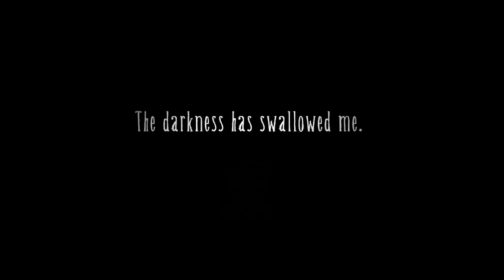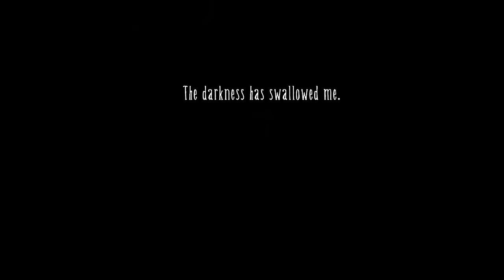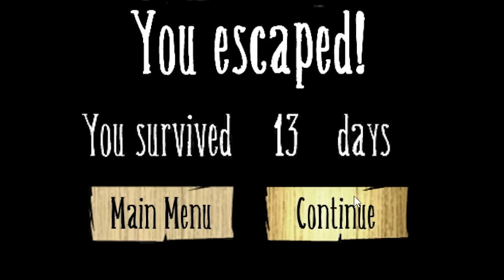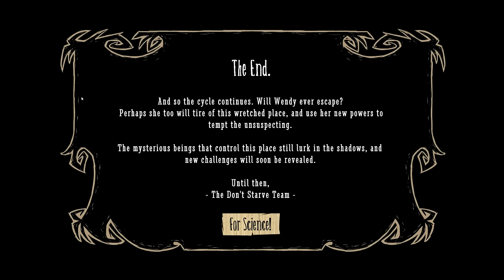I t̶r̶i̶e̶d̶ t̶o beat Don't Starve Adventure Mode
Today is the day the name Babaganush gets added to the Don't Starve history books! Wendy and I just went through Maxwell's Door and we're taking on Adventure Mode in Don't Starve. Abigail is also here.